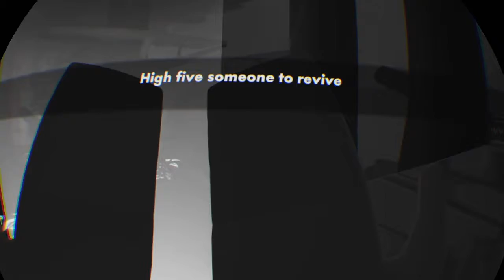Crimson Rape w/ Cade [RecRoom] VR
THE CURSE IS REAL. a real pain in the arse.